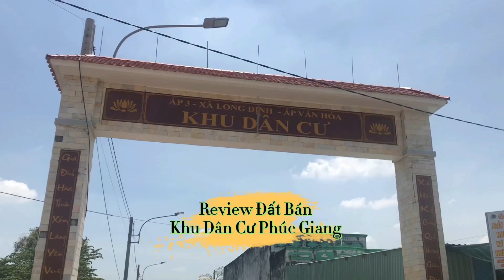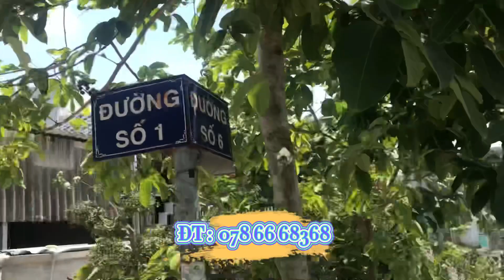Bán Đất Khu Dân Cư PHÚC GIANG - Ấp 3 Long Định Huyện Cần Đước tỉnh Long An ĐT 0786668368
Bán nền T6 giá 900 triệu. Bán nền K10 giá 950 triệu, nền K12 giá 900 triệu. KDC Phúc Giang Ấp 3 Xã Long Định Cần Đước Long An. ĐT : 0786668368